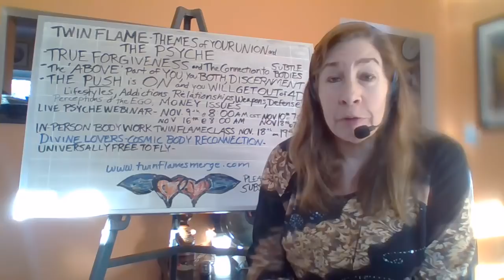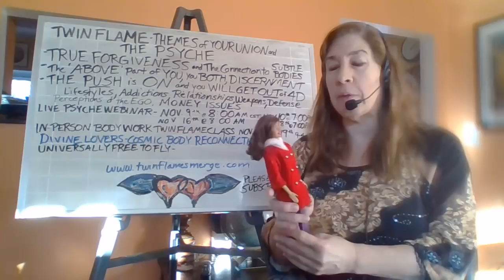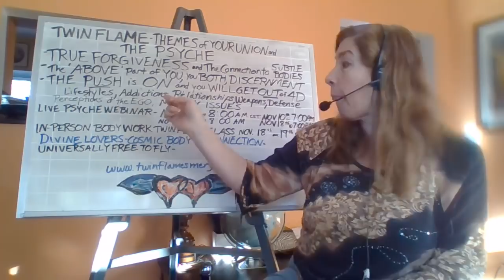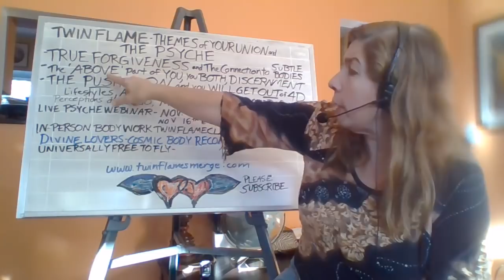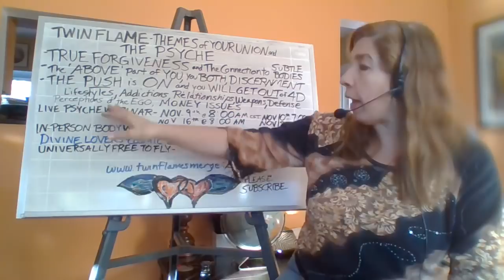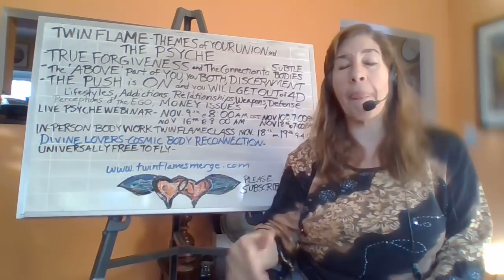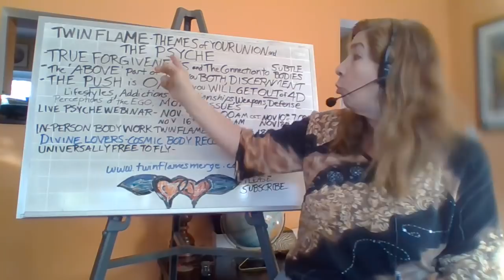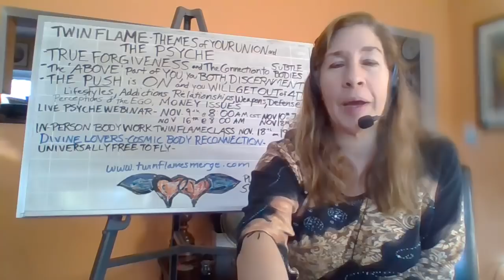Twin Flame Themes in Love!! 💞